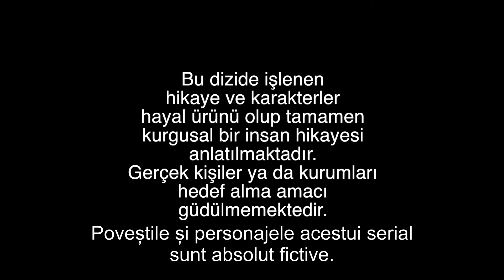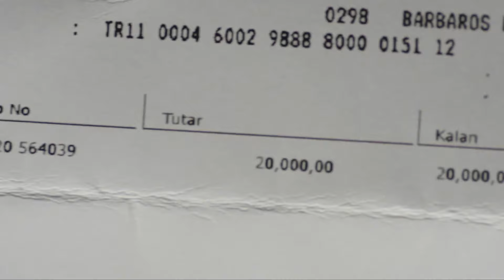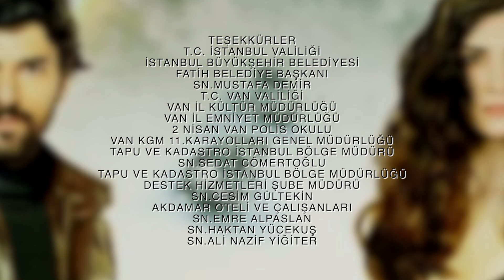Dragoste de Contrabanda - Episodul 36 | Kara Para Ask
continuând ancheta în lumina imaginilor de la camerele de securitate, echipa decide să-l interogheze din nou pe Taner. Taner, care fuge de oamenii din Tayyar, preferă să fie în siguranță și să cadă în mâinile lui Tayyar. Declarațiile și dovezile obținute l-au făcut pe Tanner suspectul numărul unu. Hsibseyin este sigur că Taner este criminalul și este mulțumit de situație. Cu toate acestea, Vancmer, care nu greșește în intuiția sa, crede că Taner este nevinovat. Și cine este adevăratul criminal?

Actorii
Engin Akyürek
Tuba Büyüküstün
Erkan Can
Burak Tamdoğan
Saygın Soysal
Emre Kızılırmak
Öykü Karayel İpek
Bestemsu Özdemir
Hazal Türesan
Güler Ökten
Bedia Ener
İlkin Tüfekçi
Ahmet Tansu Taşanlar
Ali Yörenç